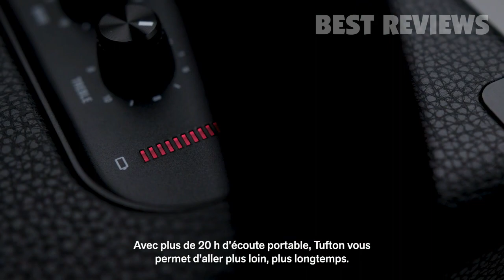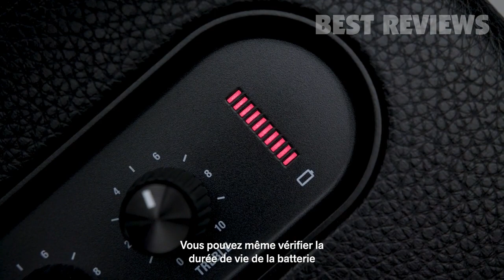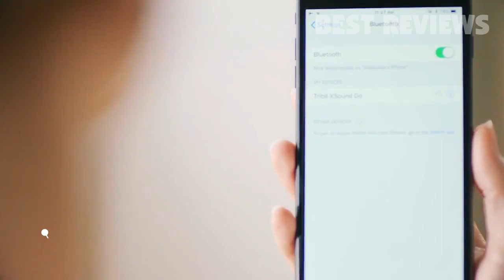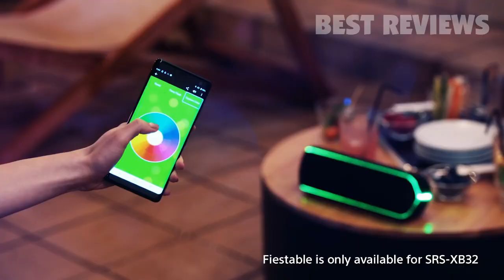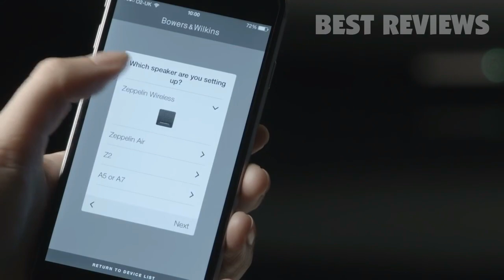10 Best Bluetooth Speakers 2024 ✔️ The Best Portable Speakers For Any Budget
You can purchase these items by clicking these links
10 ► Marshall Tufton Portable Bluetooth Speaker
2L692co
Amazon Canada
Amazon Spain

9 ► Bose SoundLink Revolve Portable Bluetooth 360 Speaker
325Hb2K
Amazon Canada
Amazon Spain

8 ► Tribit XSound Go Bluetooth Speakers
2LdNiev
Amazon United Kingdom
Amazon France
Amazon Canada
Amazon Italy
Amazon Spain
Amazon Germany

7 ► ULTIMATE EARS WONDERBOOM 2
2ZxqZWF
Amazon Canada

6 ► JBL FLIP 5 Waterproof Portable Bluetooth Speaker
2L9bKhb
xAmazon Canada
Amazon Spain

5 ► Sony SRS-XB32 Extra Bass Portable Bluetooth Speaker
33WAUIJ
Amazon Canada
Amazon Italy
Amazon Spain

4 ► Soundcore Flare Wireless Speaker by Anker
2HrS9rM
Amazon United Kingdom
Amazon France
Amazon Canada
Amazon Italy
Amazon Spain
Amazon Germany

3 ► Ultimate Ears BOOM 3 Portable Waterproof Bluetooth Speaker
2HGK8zl
Amazon Canada
Amazon Spain

2 ► JBL Charge 4 Waterproof Portable Bluetooth Speaker
2ZvIL0g
Amazon Canada
Amazon Spain

1 ► Bowers & Wilkins Zeppelin Wireless HiFi Speaker
2ZoihOp
Amazon Canada

best wireless speakers for home
best wireless speakers 2024
best bluetooth speaker 2024
Which is the best wireless speaker to buy?
What Hifi best wireless speakers?
What is the best wireless sound system?
What is the best Bluetooth speaker 2024?
What is the best Bluetooth speaker for sound quality?
What's the best Bluetooth speaker on the market?